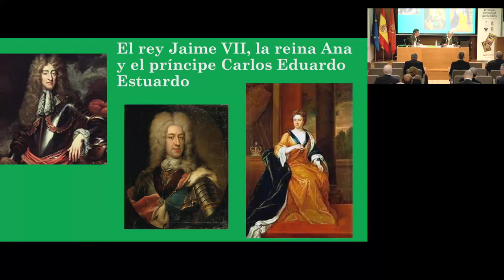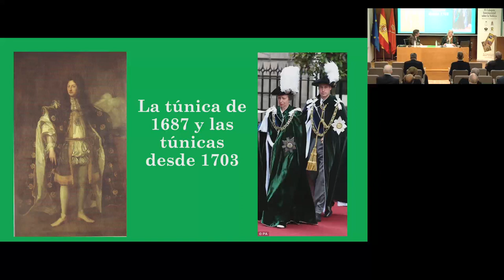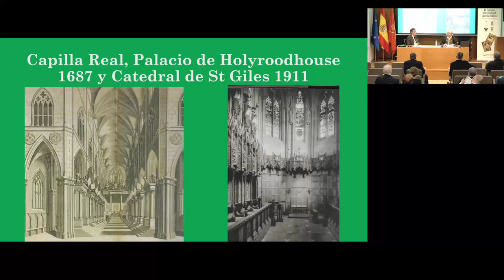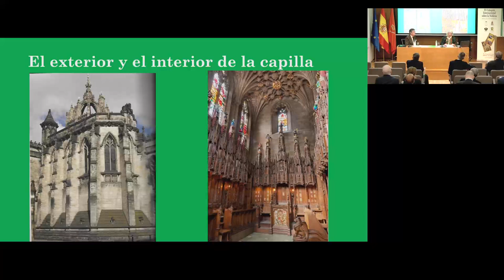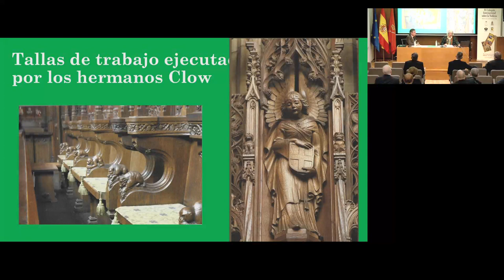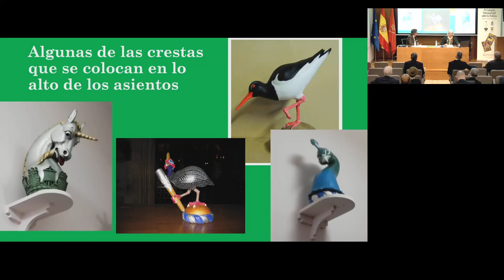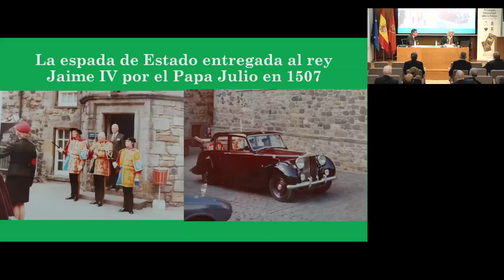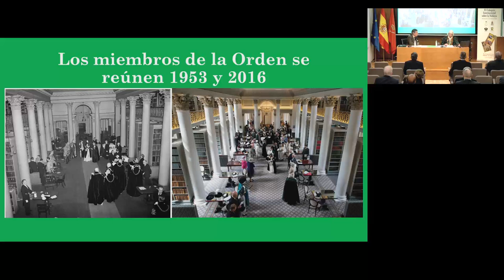Elizabeth Ann Roads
"The Chapel and history of the Most Ancient and Most Noble Order of the Thistle"